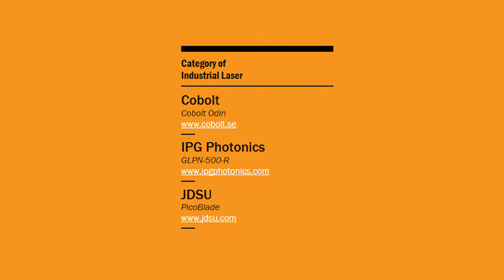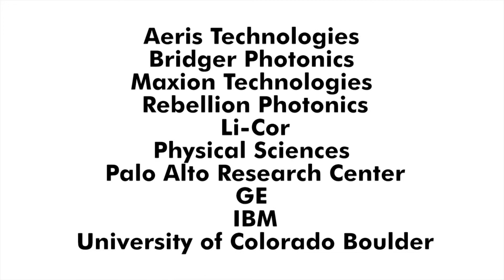Laser Satellite Communications & Optogenetics Helps Insomniacs - LIGHT MATTERS 01.07.2015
On this week’s show we’ll discuss how optogenetics is advancing sleep research, and how lasers are helping speed up satellite transmissions. But first we’ll learn about a government program fueling development of photonic methane sniffers, and take a look at the finalists for the 2015 Prism Award for industrial lasers.